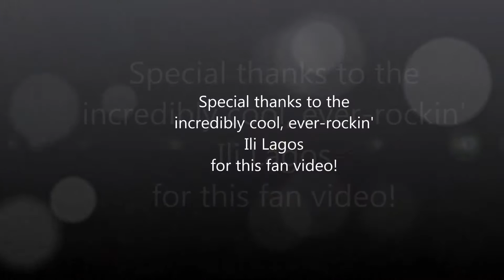Even It Up Performing "Rock n' Roll" at Trees in Deep Ellum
Even It Up had a total blast with the fabulous people in Deep Ellum as we rocked our version of Zeppelin's "Rock n' Roll."  We loved singing it for you, but we loved hearing you sing along with us even more.